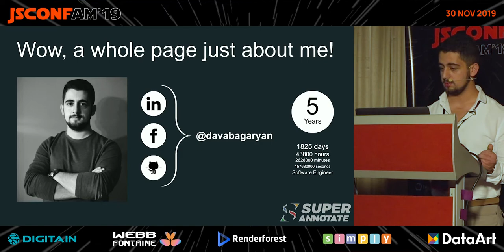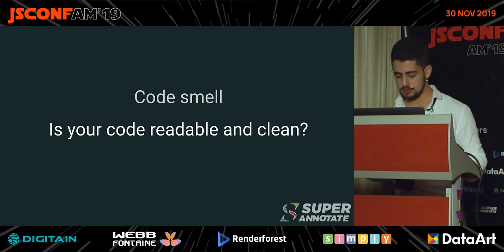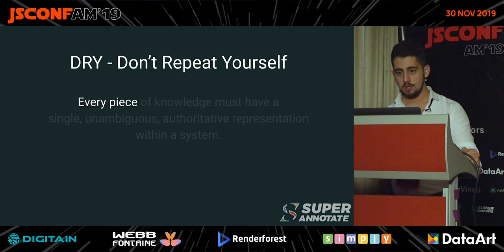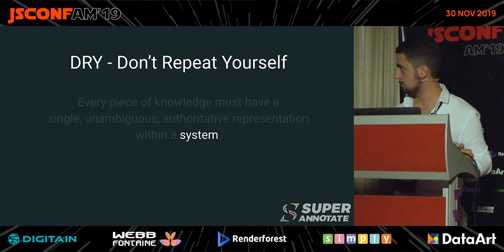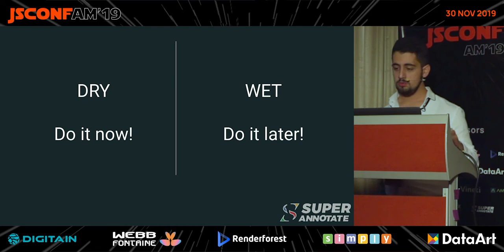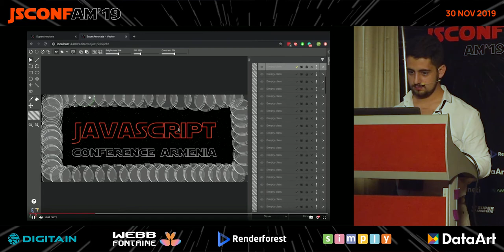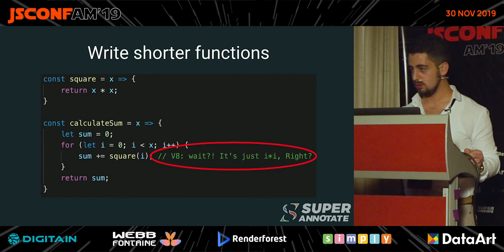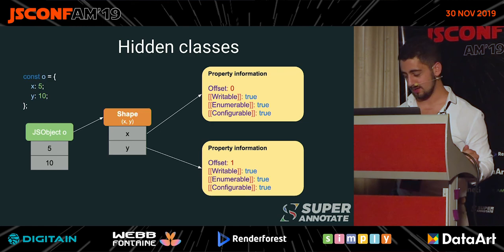Don't optimize, write optimal by Davit Abgaryan (Arm) | JSConfAM19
JSConfAM19 brought together more than 1000 JS developers from the regional JavaScript community to talk JS and have fun!

🔸Speaker: David Abgaryan, Senior Software Developer at SuperAnnotate
🔸Topic: Don't optimize, write optimal